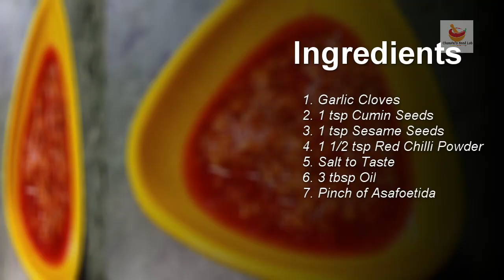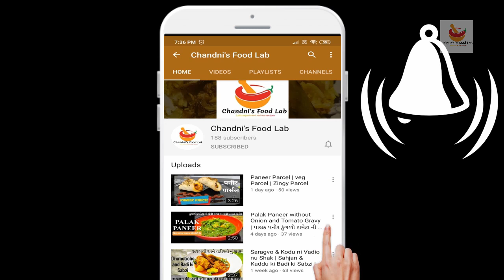Garlic & Red Chilli Chutney | garlic chutney recipe | lehsun ki chatni | lahsun chutney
This Red chilli powder and Garlic chutney is very easy to make and within few minutes.
You can have it with aloo paratha, Dal baati, khichdi, bhakhri, Bajre ki roti.
You can even use this to make Dahi Tikhari.
It tastes well if you mix with curd to make it more tasty if you avoid more spicy taste.